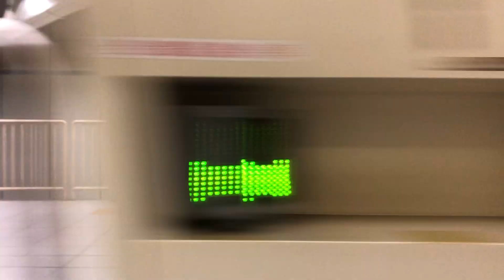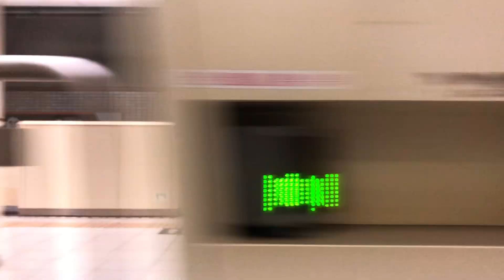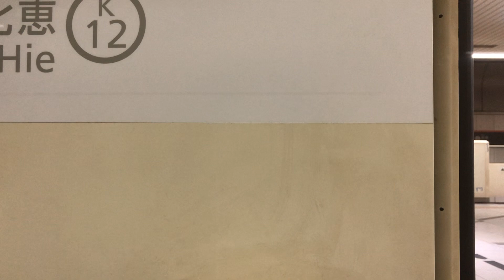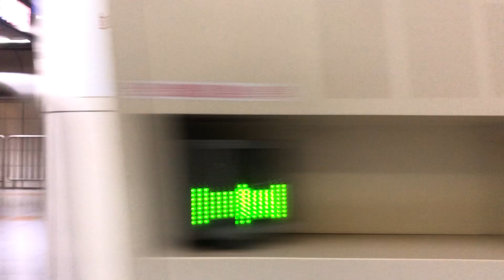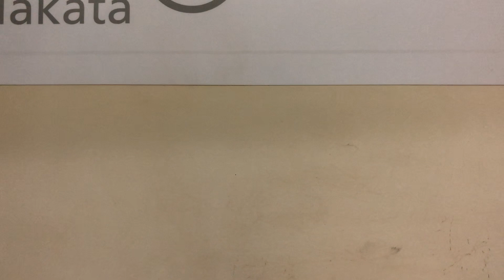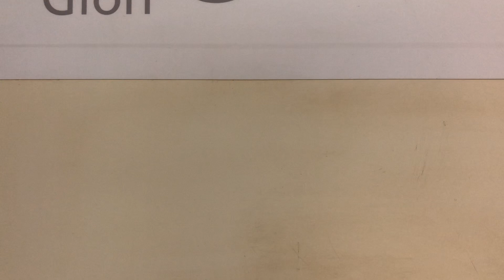福岡市営地下鉄空港線1000系普通列車福岡空港駅〜天神駅間右側側面展望2022年2月15日(火)14時29分頃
福岡市営地下鉄空港線1000系13編成の普通列車の福岡空港駅〜天神駅間の右側面展望です。

あまり景色が見えないので、
走行音の視聴を推奨致します。

登録ボタン右横にのベルマーク通知をオンにしておくと、
最近は平日（月曜日〜木曜日）は22時を目処に1〜5本あげております。
たまに鉄道以外関係の動画もあげます。
土日、祝日、長期休み（夏休み、冬休み、春休みなど）は不定期です。

I was informed that I posted the video,
Recently, on weekdays (Monday-Thursday), we are giving 1 to 5 bottles around 22:00.
Occasionally, I will give you videos related to things other than railways.
Saturdays, Sundays, public holidays, and long vacations (summer vacation, winter vacation, spring vacation, etc.) are irregular.
* The new coronavirus vaccine has been inoculated twice.
* We are taking pictures to prevent infection with the new coronavirus.